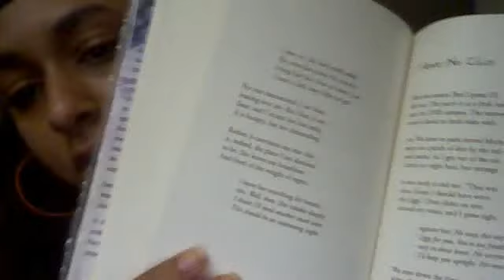Some Stuff about Racism...Again :/